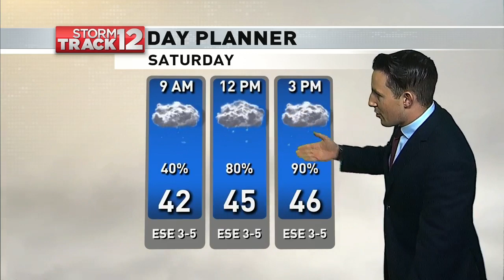WBNG Weathercast, Friday December 13th 2019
My main weather hit from the 10:00 pm edition of 12 News that originally aired on Friday, December 13th 2019.